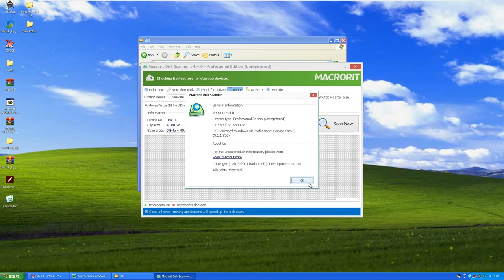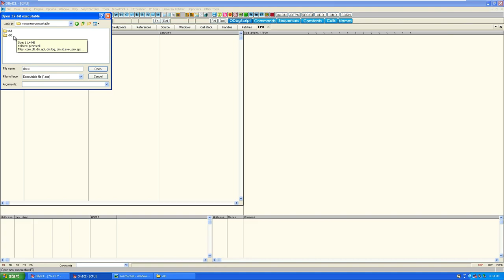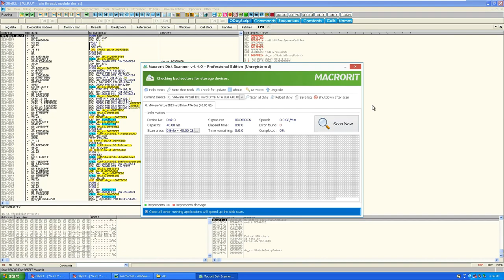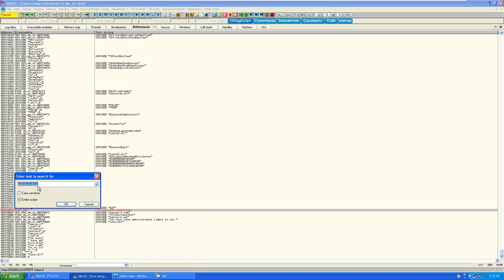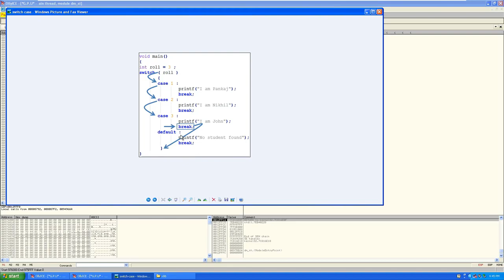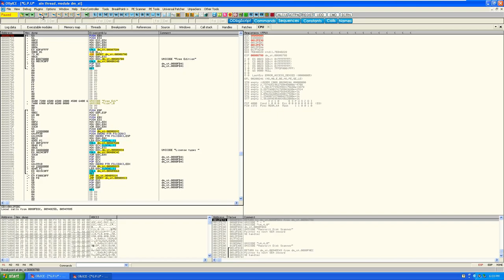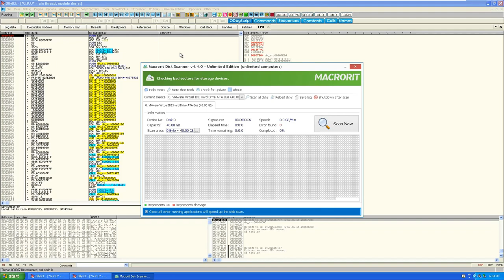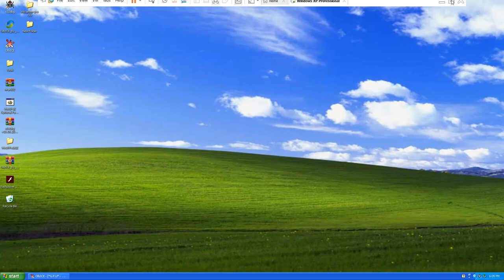How to learn Reverse Engineering (crack software latest methods) in hindi